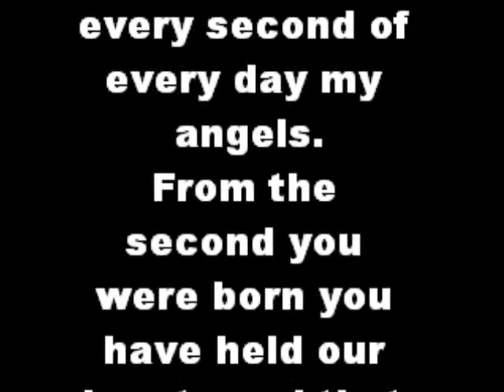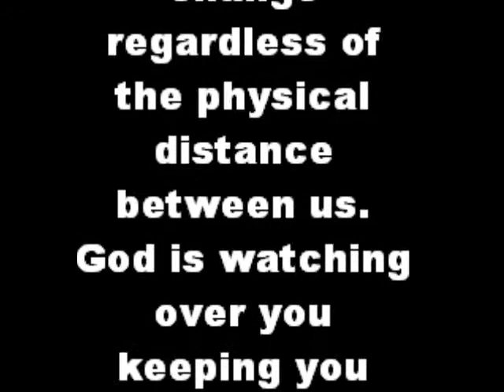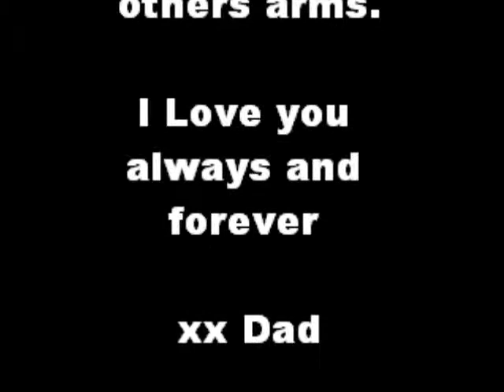To Haley & Zach Waddell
We Miss you so much my Angels